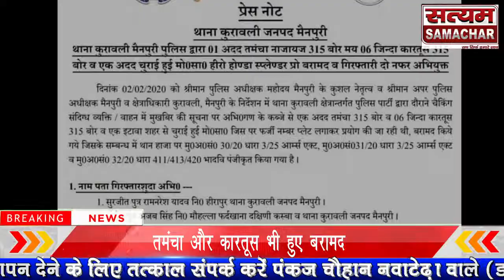कुरावली पुलिस को मिली सफलता चोरी की बाइक और चोर को किया गिरफ्तार तमंचा और कारतूस भी हुए बरामद